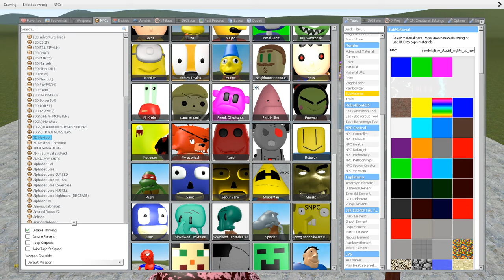I BECAME KRUBI AND DESTROYED ALL NEW 3D SANIC CLONES MEMES in Garry's Mod